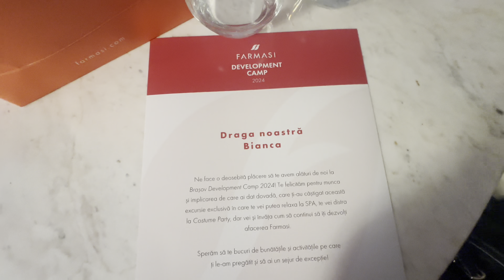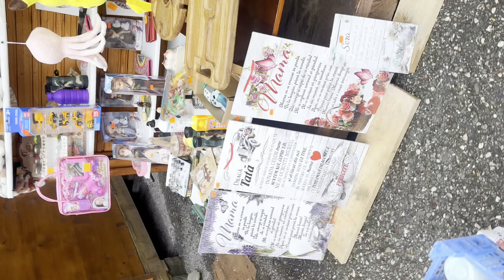ESCAPADA LA MUNTE IN BRASOV